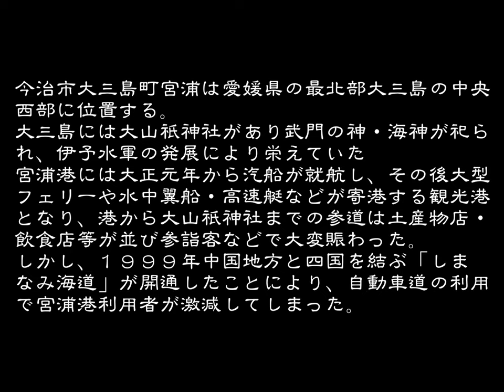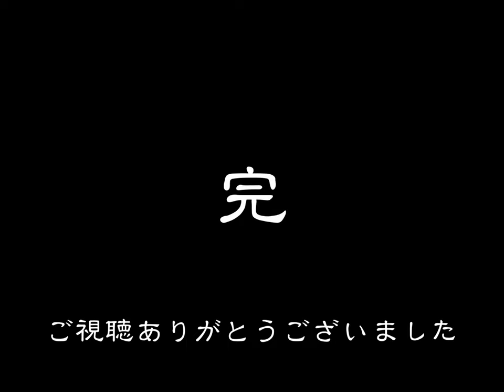古い町並 今治市大三島町宮浦 愛媛県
今治市大三島町宮浦
今治市大三島町宮浦は愛媛県の最北部大三島の中央西部に位置する。
伊予水軍（村上水軍）の活躍した戦国時代も終わり、宮浦村の江戸期は松山藩領であった。
村内には広大な大山祇神社の境内と、同社の門前町と、宮浦本川に沿う水田地帯から成り立っていた。大山祇神社は武門の神・海神をして祀られ、伊予水軍の発展により栄えていた。
藩主は参勤交代の際には必ず大三島宮（大山祇神社）に参拝し、伝統深い三島宮の信仰と海上交通を利用し、春の大祭を中心に大三島市を開き、種々の興行や富くじなどを藩の直営で行ったので、近世の宮浦は大山祇神社の門前町として発展、入港する船舶や参詣者も多く、例大祭では港付近は満艦飾の漁船で埋まった。
そして恒久的繁栄をはかるため新地町の開発を計画し、 今の参道を造り、新しい参道沿いに建てられる町家に補助金「御垂銀」を出し、安永９年（１７８０）には３８軒が進出し、門前町として益々の発展を見た。しかし水資源に恵まれながらも漁業は振るわず、漁家も殆ど存在しなかった。
江戸期以降の産業は木綿織や生石灰の製造・製塩などが行われていたが、大正期に入ると甘藷・除虫菊・柑橘などの栽培が盛んになった。昭和に入り柑橘類の栽培が盛んになったが、今では後継者不足で、斜面を利用した柑橘類栽培地は放置されて、山林に戻りつつある。
宮浦港には大正元年から汽船が就航し、昭和２６年には港務所も完成、その後大型フェリーや水中翼船・高速艇などが寄港する観光港となり、港から大山祇神社までの参道は土産物店・飲食店等が並び参詣客などで大変賑わった。
しかし、１９９９年中国地方と四国を結ぶ３ッ目の「しまなみ海道」が開通したことにより、状況が一変し、しまなみ海道の自動車道の利用で宮浦港利用者が激減してしまった。
今、宮浦港の立派な桟橋から大山祇神社までの参道を歩くと、かっての賑わった町並をそのまま残すが、殆どの店が営業を辞めていて、中には無住になった旧商家も見られる寂れようだ。交通手段が変わると短時間でこれ程の寂れ方をするのかと驚く町並だった。因みに大山祇神社の賑わいは自動車道開通により、観光バスをはじめとして各種の交通手段により、以前よりはるかに多くの参詣客で賑わっている皮肉な現象を目の辺りにすることができる。